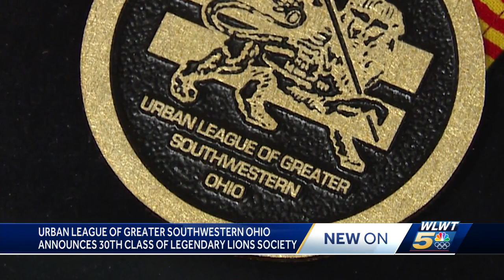Urban League of Greater Southwestern Ohio announces 30th class of Legendary Lions Society